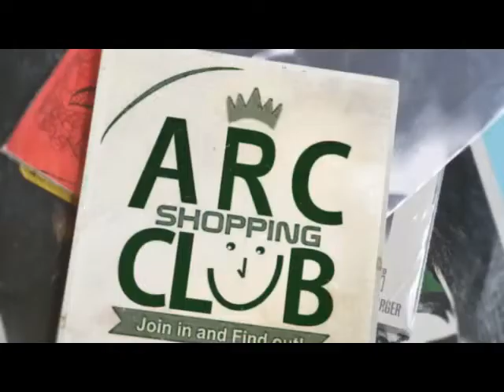Maurice Info - Anniversaire du Dr Vasant Bunwaree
Une actualité par heure - Maurice Info - Anniversaire du Dr Vasant Bunwaree